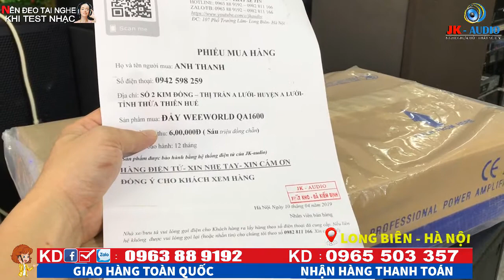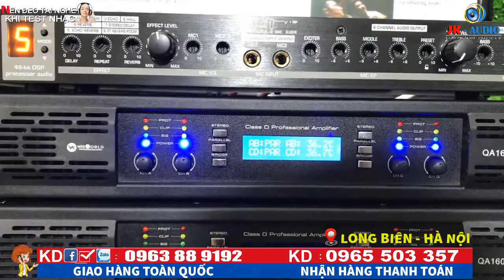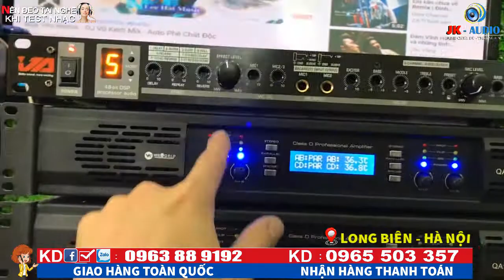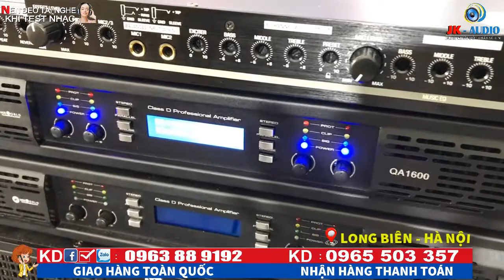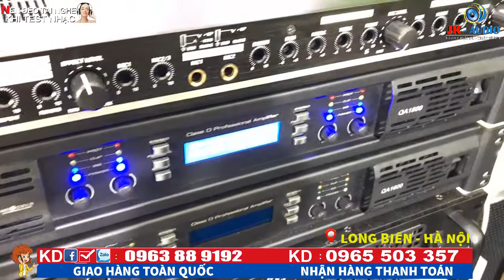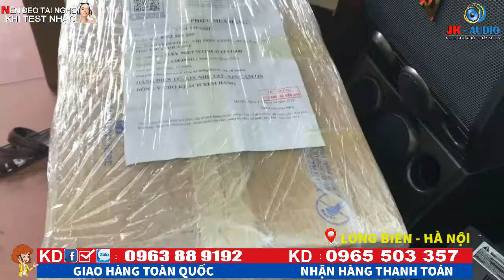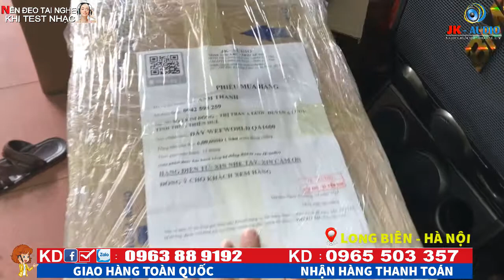ĐẨY WEEWORLD QA1600 4 KÊNH VỀ VỚI ANH THANH - TT.HUẾ:JK Audio 0963 88 9192 - 0965 503 357